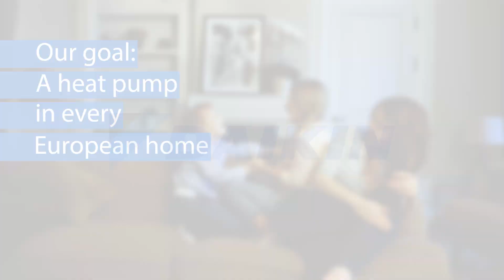Your next heating system will be a heat pump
Patrick Crombez introduces the new Daikin Altherma 3 H HT, Daikin’s latest innovation to help accelerate home decarbonisation.